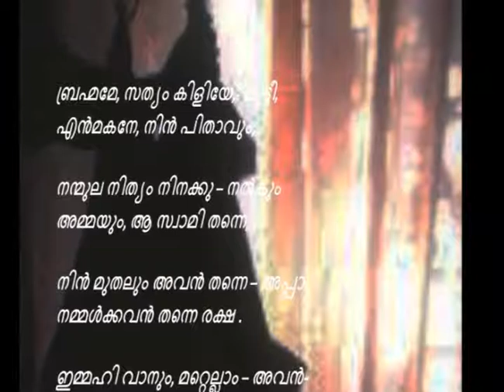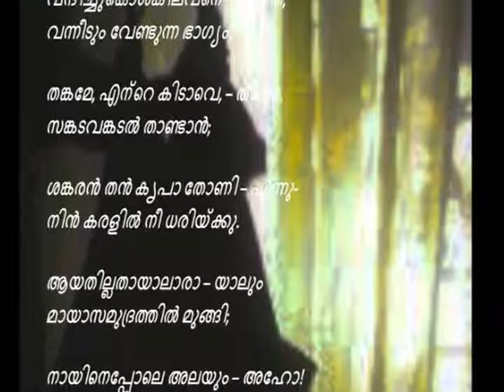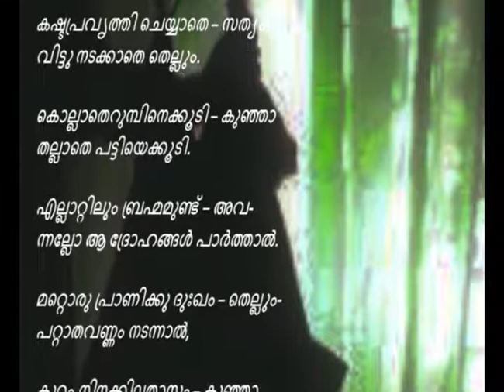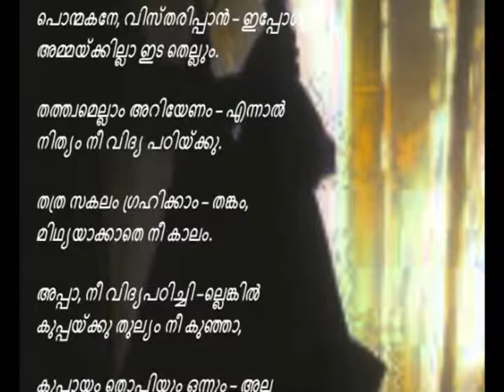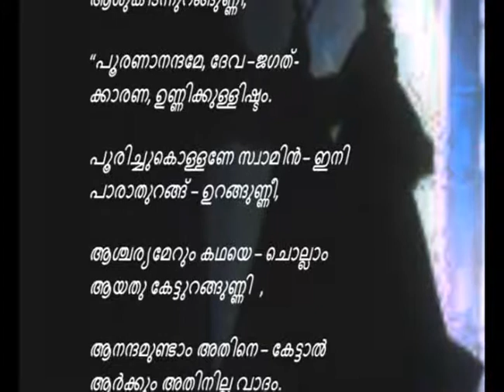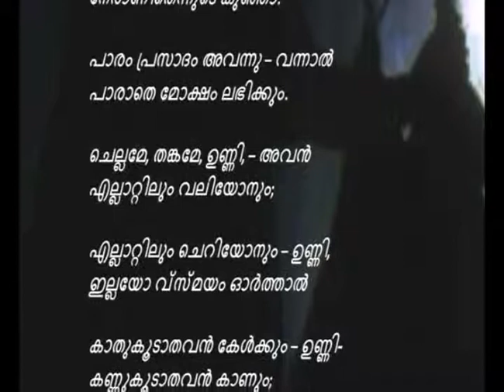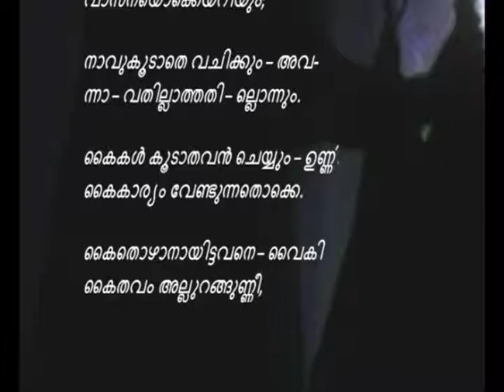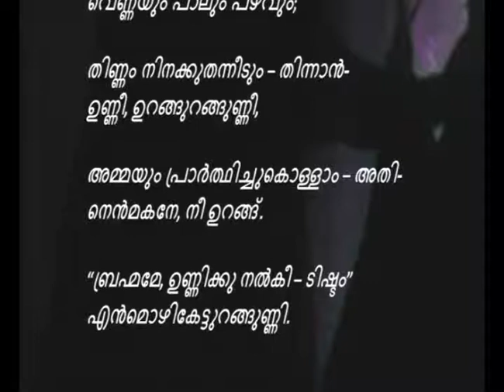Pillathalolippu Chattampiswamikal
. പിള്ളത്താലോലിപ്പ്-ചട്ടമ്പിസ്വാമികള്‍